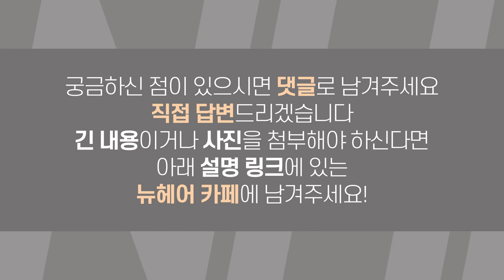[탈모치료][모발이식] 40대 여자의 탈모, 회복하기 힘들까요? 여자머리숱 40대여자두피관리ㅣ뉴헤어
[탈모치료][모발이식]

오늘의 질문!
여성분의 사연입니다^^
40대에 시작된 탈모는 회복하기 힘들까요?
오늘 답변도 도움이 되시기를 바라요:)

여성탈모 여자탈모 40대여자탈모 40대여자_헤어스타일